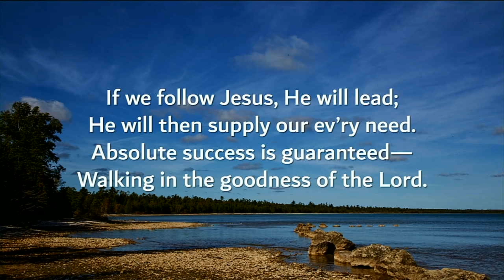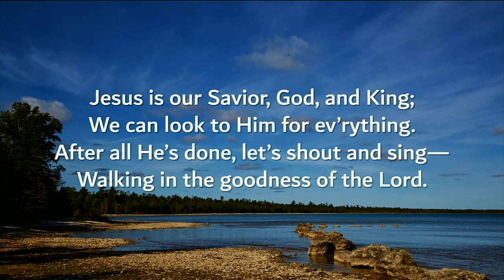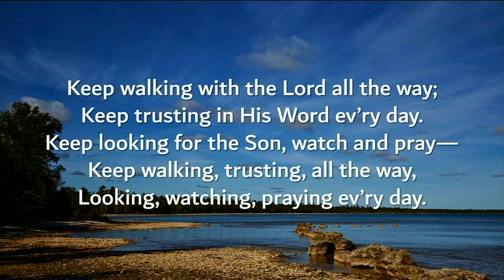Adult Sunday School 10/13/24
Larry Peake